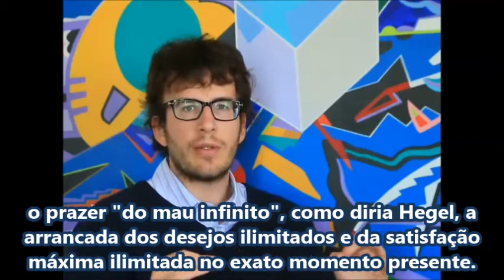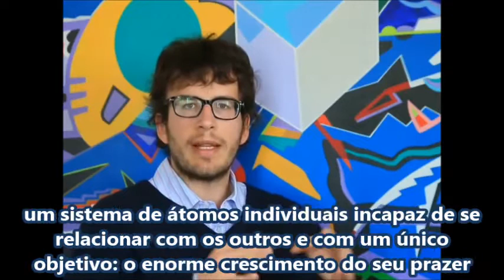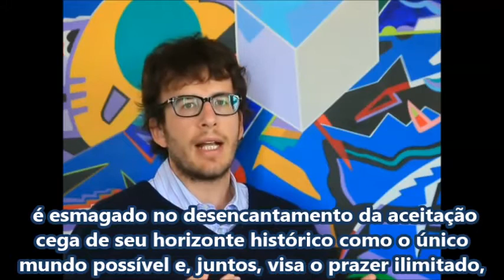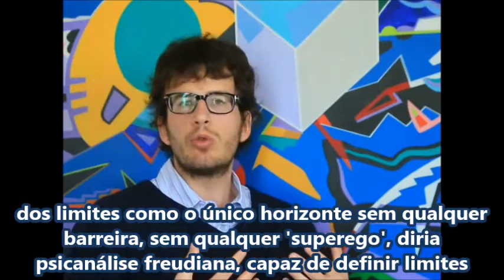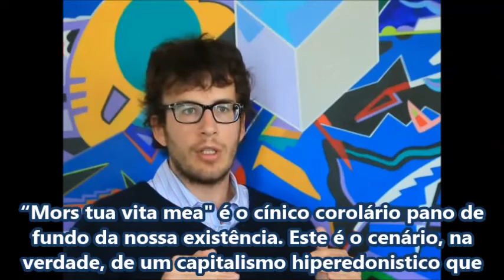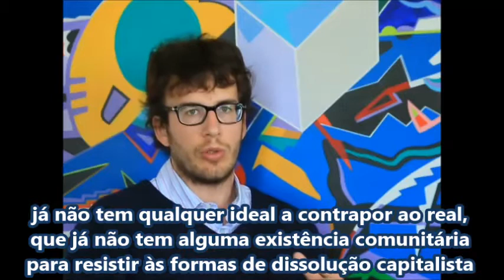DIEGO FUSARO: HEDONISMO E CINISMO NO CAPITALISMO ABSOLUTO